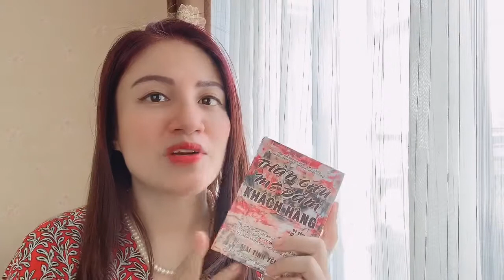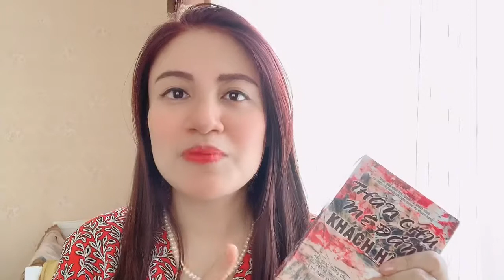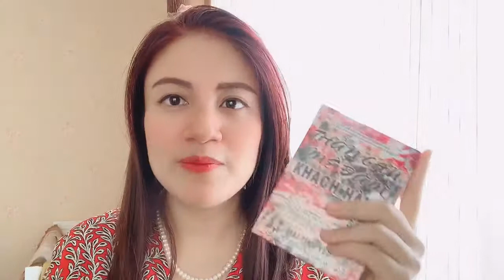Thông điệp gửi tới những người đang kinh doanh - Mai Tình Yêu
➥ Mô Tả:
Trong clip này, Mai Tình Yêu nói về

Bạn có thể xem thêm về kinh nghiệm bán hàng online hiệu quả nghìn đơn mỗi ngày:

Những stt hay về bán hàng online tạo cảm xúc bằng cách kể truyện 7 bước

Stt tương tác bán hàng trên Facebook biến thành nghìn đơn mỗi ngày

Và từ Youtube:

Hướng Dẫn Kinh Doanh Online Cho Người Mới Bắt Đầu - 9 Kinh Nghiệm Kinh Doanh Online Thực Chiến 2019

Khởi nghiệp Kinh doanh thế nào khi ít vốn, ít quan hệ, ít kiến thức - Phạm Thành Long

Trải lòng về khởi nghiệp và những lời khuyên chân thành trong kinh doanh | Phạm Thành Long

Tôi có hàng nghìn khách hàng nhờ bí kíp xử lý sự từ chối từ vua bán hàng Blair Singer - Mai Tình Yêu

Tôi đã xây dựng được công việc kinh doanh thành công nhờ cách biết ơn khách hàng của Rhonda Byrne

© Bản quyền thuộc về Mai Tình Yêu
© Copyright by Mai Tình Yêu ☞ Do not Reup